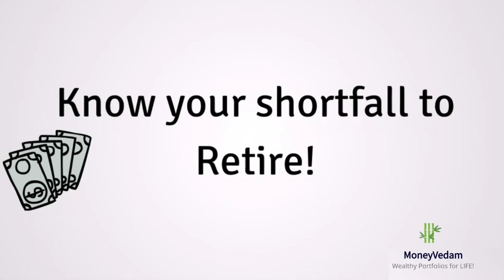Retire with Ease | MoneyVedam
Could you afford to retire comfortably without compromising your lifestyle?
- Watch my insights in Nanayam Vikatan Channel on how structured planning can help you retire with ease.

Lalitha Jayabalan is the Principal Financial Advisor & Founder of moneyvedam.com. Passionate about financial literacy, Lalitha has written avidly on several personal financial matters in Nanayam Vikatan & Mint.